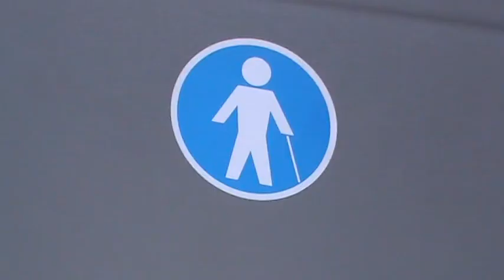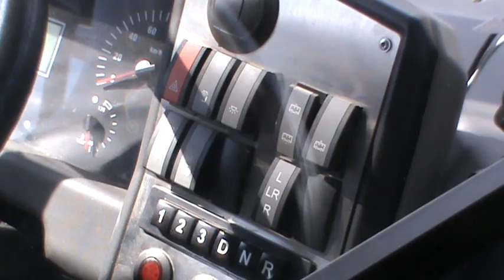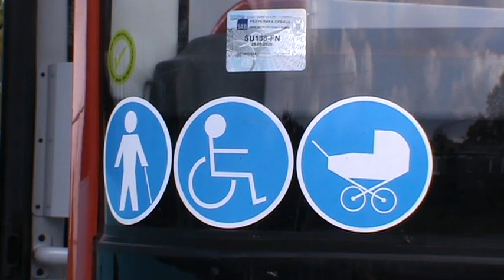10 novih autobusa stiglo u Suboticatrans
super-info.rs

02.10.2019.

Deset novih autobusa podmladilo vozni park JP „Subotica-trans“

"Nabavkom 10 novih autobusa, dva za gradski i osam autobusa za prigradski saobraćaj i Subotica staje u red ozbiljnih gradova poput Novog Sada i Beograda", rekao je direktor JP „Subotica-trans”, Aleksandar Aleksić prilikom današnje promocije novih vozila, koja će doprineti da prevoz putnika bude komforniji i bezbedniji. Vrednost investicije je oko 197 miliona dinara

- Od osnivanja JP „Subotica-trans“, ovo je prvi put da se odjednom kupi deset novih autobusa. Pre dve godine smo kupili 17 autobusa, pet novih i 12 polovnih,  izjavio je gradonačelnik Subotice, Bogdan Laban ističući da ovo dokazuje zajednička nastojanja lokalne samouprave i JP „Subotica-trans” da se dotrajali vozni park što pre obnovi.

 - Moram da pohvalim rukovodstvo JP „Subotica-trans”. Zajedničkim snagama smo uspeli u poslednje tri godine da uložimo oko 370 miliona dinara, rekao je gradonačelnik Bogdan Laban.